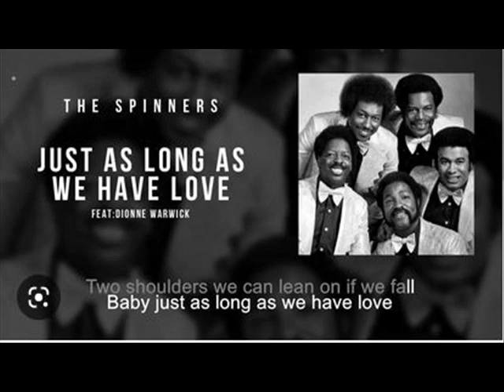Then Came You Dionne Warwick Spinners cover Tim Dalton tdal007